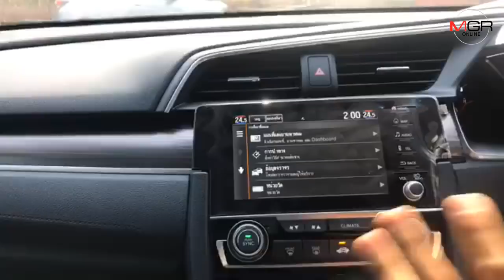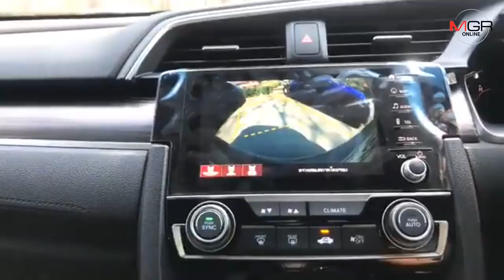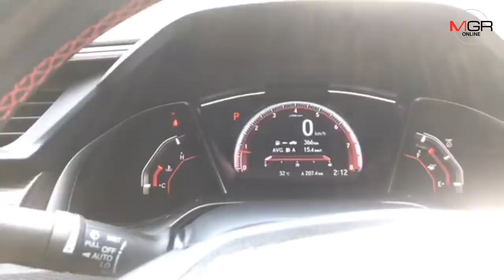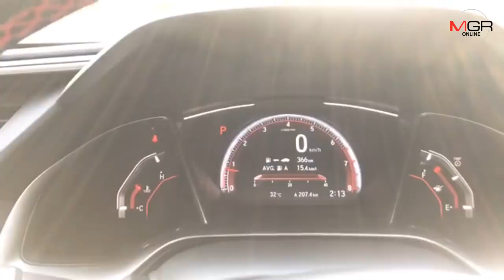ลองขับจริง Honda Civic ไมเนอร์เชนจ์ มีอะไรใหม่น่าสนใจบ้าง กับค่าตัวรุ่นท็อป Turbo RS 1,219,000 บาท